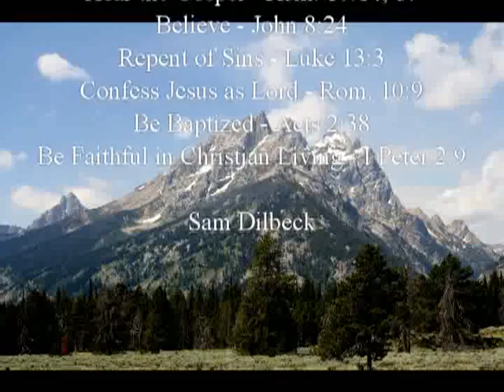05/27/2015 PM_Seven Churches of Asia (13)_Cory Myers